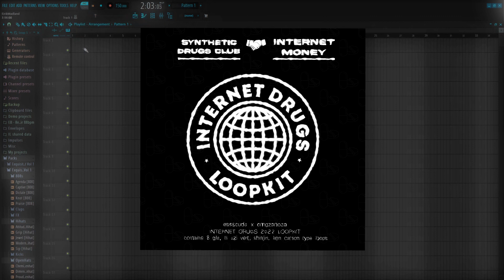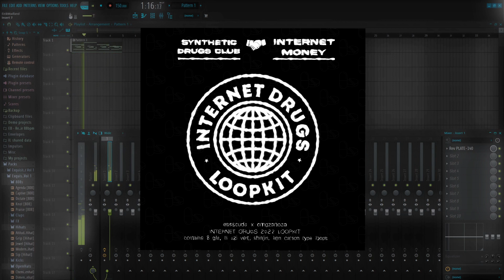☆LOOPKIT☆ lil uzi vert, glo, shinjin, ken carson - 2022 loopkit by essscudo & omgzanoza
created by essscudo & omgzanoza

2. Please credit us as a co-producers (prod. by "your nickname" & essscudo & omgzanoza)
4. Split profit 33/33/33

if u skip u are fagot. lets appreciate each other